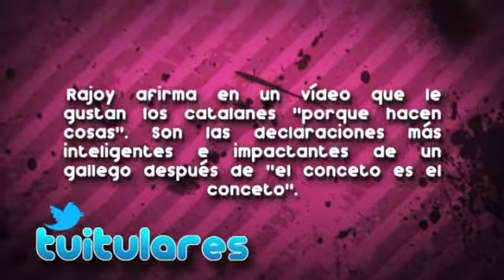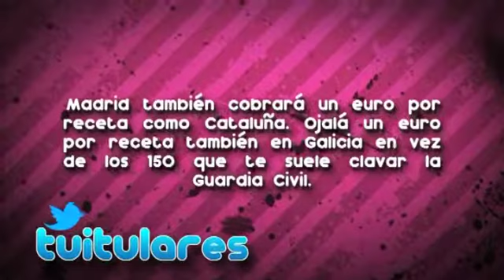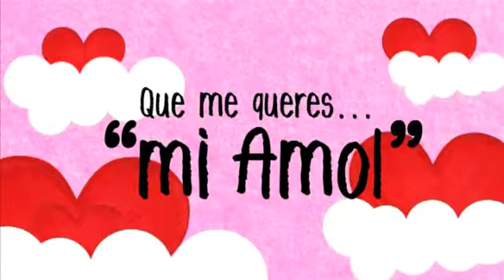"Vaya V" Halloween (cap.6-2T-04/11)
Tras el huracán Sandy toca evaluar daños. Vaya V esta semana se declara zona catástrófica. No sólo por ver a Cañita Brava rodeado de animales en la Feira Nacional de Gando de Amio, algo ya de por si inquietante... si no por los reportajes que tenemos preparados. 'O noso derbi' por dentro y por fuera de Balaídos. El terrorífico Halloween Zombie de Vigo y final con velas en la bañera... Mofa e Befa estrenan obra, 'Romànticos' y reinterpretan para el programa a los malos màs malos del cine en clave romàntica.